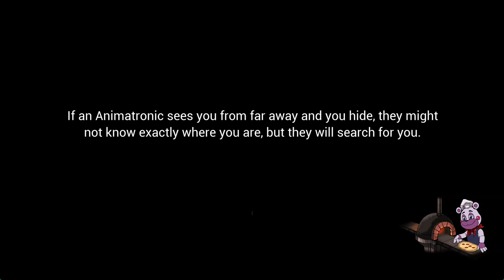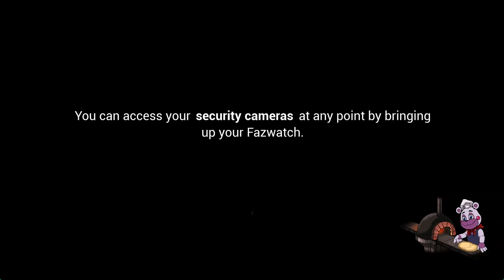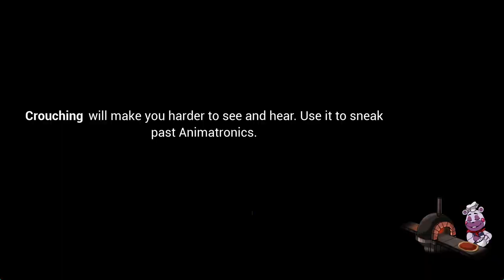FNAF:SB| Part 2 Weeping endo!